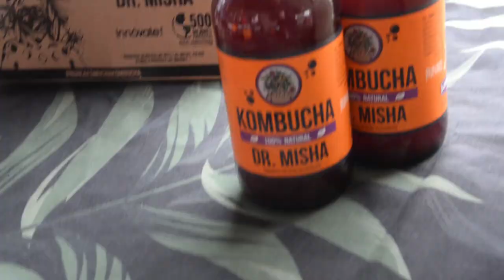Innóvate Perú Summit 2019: innova, emprende y produce para un país competitivo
El presidente de la República, Martín Vizcarra Cornejo, inauguró el mayor evento de innovación y emprendimiento del país denominado “Innóvate Perú Summit 2019”, que se realizó el 21 y 22 de noviembre, en el Centro de Convenciones de Lima. Fue organizado por el Programa Innóvate Perú.

Lima, noviembre de 2019